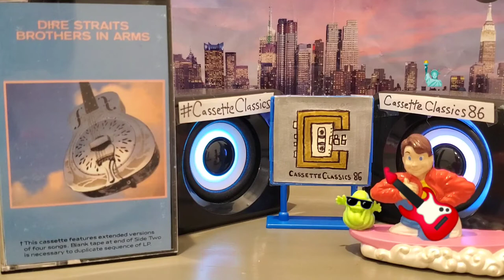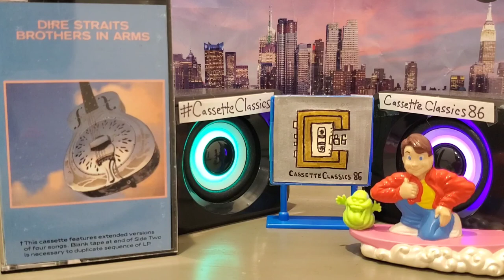Dire Straits - Money for Nothing / Brothers in Arms (1985 - Cassette)